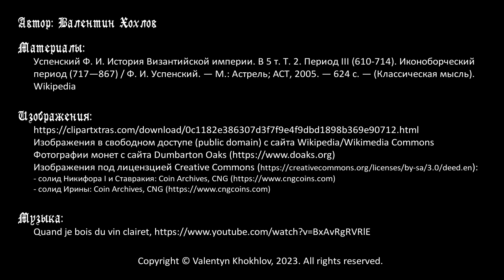История Византии № 10 - Византия в первой половине IX века, конец иконоборчества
Цикл передач об истории Средних веков. Первая половина IX века - период между исаврийской и македонской династиями. Никифор I, который сверг Ирину, погибает на войне с болгарами, и далее неуспехи в борьбе против болгар приводят к быстрой смене императоров. Ситуация стабилизируется с приходом к власти Михаила II, который сумел сохранить власть в своей семье. Его сын Феофил оказался редким примером благородного и справедливого правителя, но умер еще молодым человеком. Правление Михаила III - череда временщиков, последний из которых, Василий Македон, убил императора и сам сел на трон, основав македонскую династию.

Таймкоды:
00:00 Вступление
02:00 Правление Никифора I - свержение Ирины и отношения с франками
08:30 Гибель Никифора I в войне с болгарами, краткое правление Ставракия
11:45 Византия при Михаиле I Рангаве
13:18 Лев V Армянин - приход к власти и восстановление иконоборчества
17:01 Правление Михаила II Травла - восстание Фомы, потеря Сицилии и Крита
23:00 Феофил - редкий пример благородного и справедливого императора
26:38 Начало правления Михаила III - регентство Феодоры, восстановление иконопочитания
31:31 Временщики при Михаиле III - кесарь Варда и Василий Македон